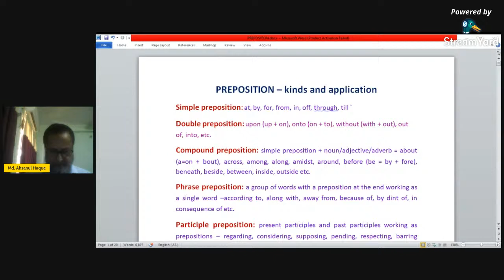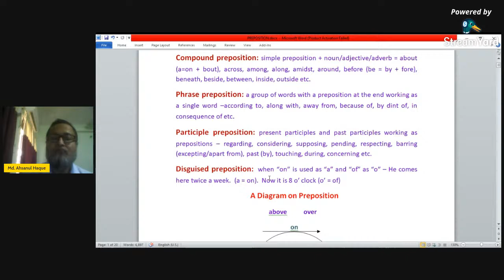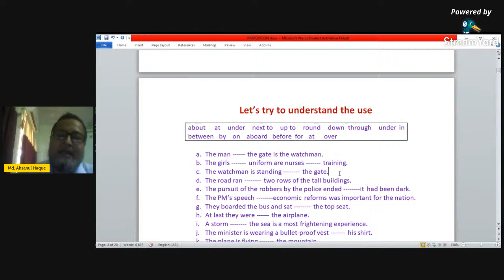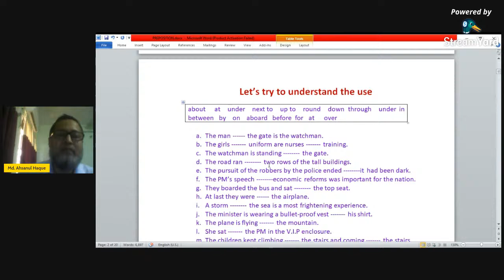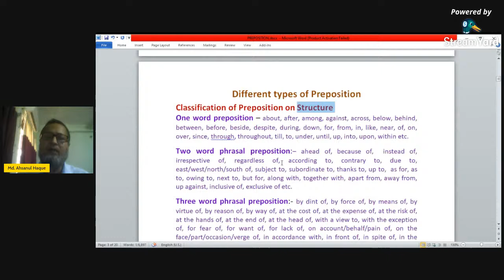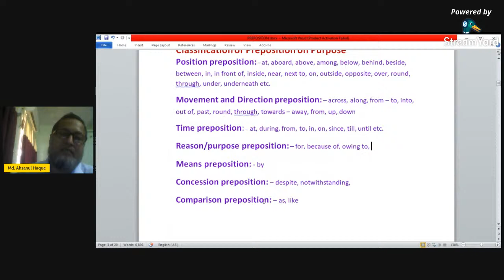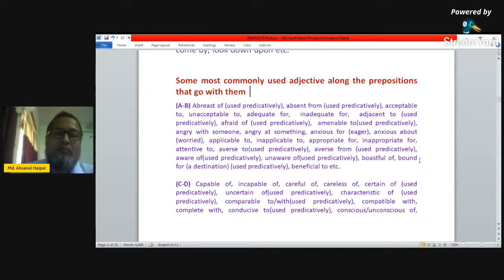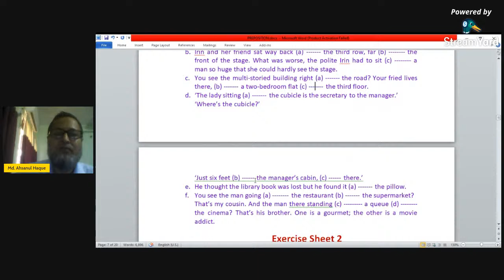English Second Paper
PREPOSITION – kinds and application